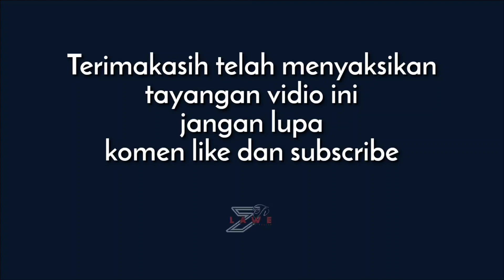Sejarah Laweyan Solo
@Lawe 7 tv Surakarta.

Sedikit tentang sejarah Laweyan solo yang ternyata desa tertua di wilayah solo.
Saat ini Laweyan solo menjadi destinasi pariwisata yang banyak di kunjungi wisatawan lokal maupun manca negara.